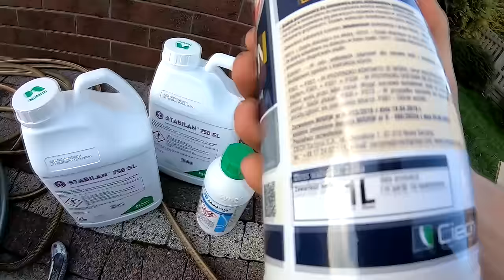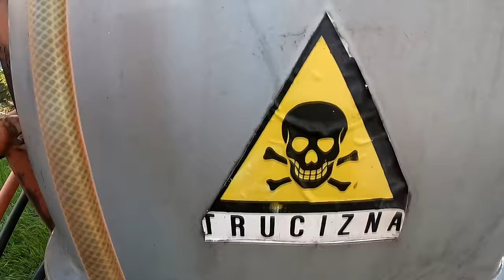Nowy nabytek - remont ! Ola kamerzystka 🤯